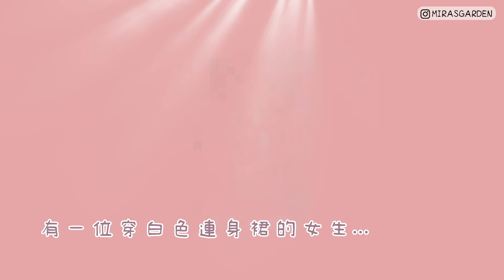為什麼韓國人出門前一定要洗頭!? 回頭率99%!!原來韓國歐巴喜歡這種髮香!? feat.BANANAL 🐝 Mira 咪拉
感謝BANANAL提供特別優惠給大家!
期間限定不要錯過!!
[BANANAL X MIRA SET]
11月8日~11月16日